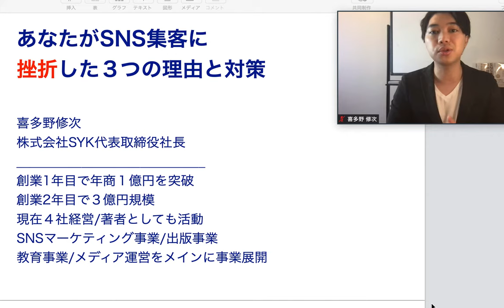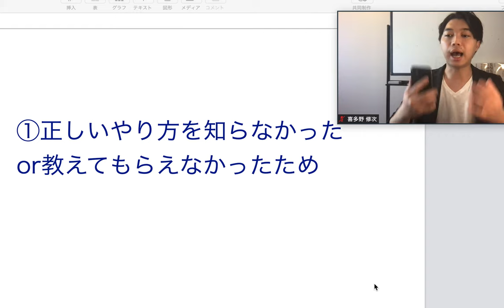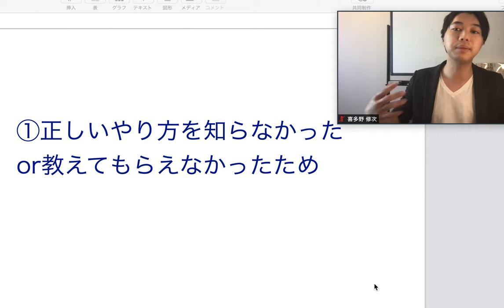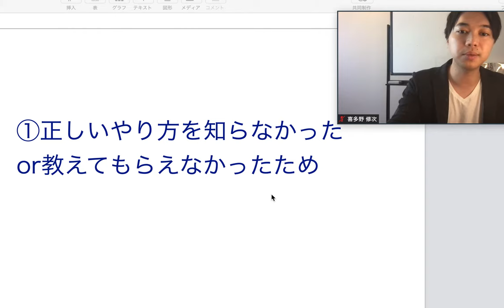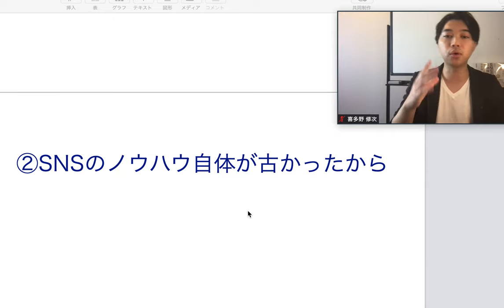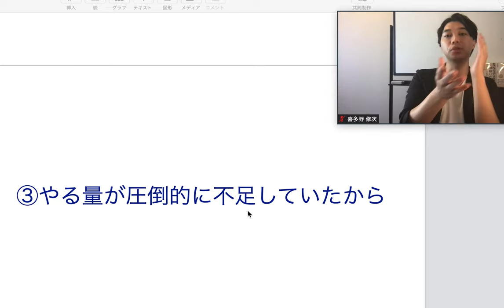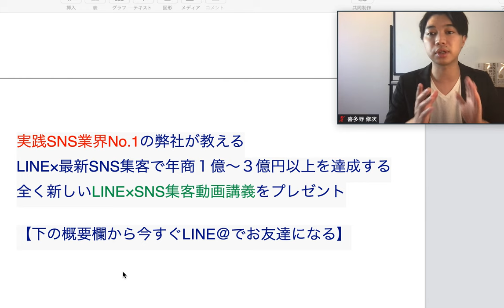SNS集客で挫折する３つの理由とその対処法【喜多野修次】